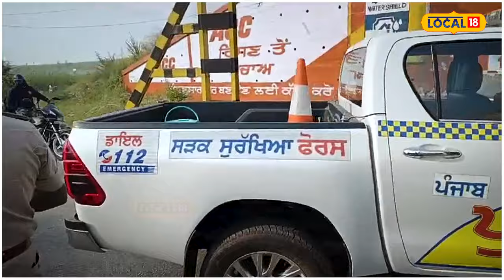Nangal Accident | ਟਿੱਪਰ ਤੇ ਬਾਈਕ 'ਚ ਹੋਈ ਟੱਕਰ, ਸ਼ਖਸ ਹੋਇਆ ਗੰਭੀਰ ਜ਼ਖਮੀ, SSF ਨੇ ਬਚਾਈ ਸ਼ਖਸ ਦੀ ਜਾਨ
ਨੰਗਲ ਸ਼੍ਰੀ ਅਨੰਦਪੁਰ ਸਾਹਿਬ ਮੁੱਖ ਮਾਰਗ ਪਿੰਡ ਜਾਂਦਲੇ ਰੇਲਵੇ ਓਵਰ ਬ੍ਰਿਜ ਦੇ ਥੱਲੇ ਫੇਰ ਵਾਪਰ ਗਿਆ ਹਾਦਸਾ। ਹਾਲਾਂਕਿ ਸੜਕ ਸੁਰੱਖਿਆ ਫੋਰਸ ਟਿੱਪਰ ਦੀ ਟੱਕਰ ਨਾਲ ਹੋਏ ਹਾਦਸੇ ਦੇ ਚਲਦਿਆਂ ਡਿਵਾਈਡਰ ਦੇ ਟੁਕੜੇ ਨੂੰ ਮਾਰਗ ਤੋਂ ਹਟਾ ਕੇ ਮਾਰਗ ਨੂੰ ਟਰੈਫਿਕ ਨੂੰ ਸੁਚਾਰੂ ਕਰ ਦਿੱਤਾ ਸੀ ਕਿ ਅਚਾਨਕ ਸ੍ਰੀ ਅਨੰਦਪੁਰ ਸਾਹਿਬ ਵੱਲੋਂ ਆ ਰਿਹਾ ਇੱਕ ਮੋਟਰਸਾਈਕਲ ਤੋਂ ਸਵਾਰ ਅਸੰਤੁਲਿਤ ਹੋ ਕੇ ਮਾਰਗ ਉੱਤੇ ਡਿੱਗ ਗਿਆ।